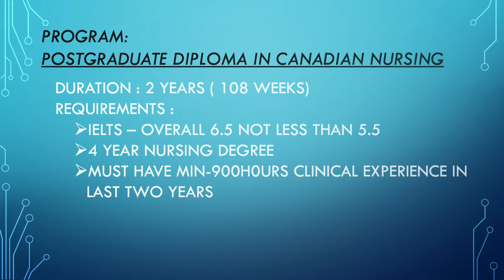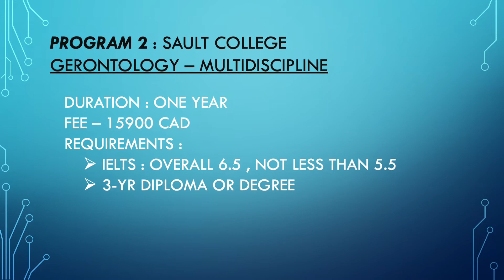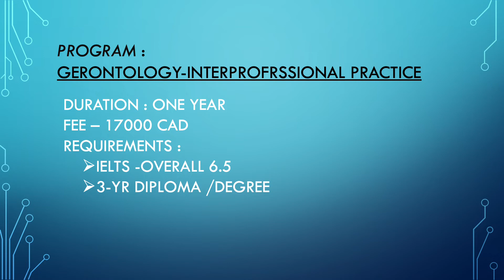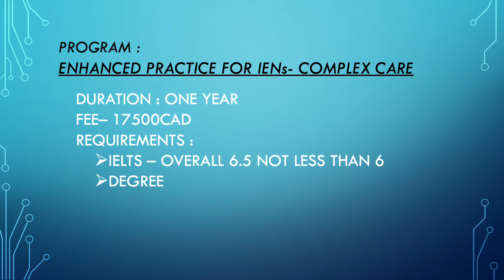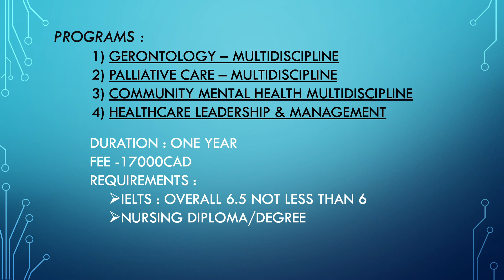Best | Postgraduate Nursing | Courses in Canada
postgraduate nursing courses | International educated nurses | nursing colleges in Canada | with courses and  their requirements like  | IELTS score for nursing colleges in Canada |  qualifications required for postgraduate  nursing students | Duration for the course  | , that we can take and excel our carrier in Canada as a | nursing students |
STENBERG COLLEGE |
CONESTOGA COLLEGE |
SAULT COLLEGE |
NORTHEN COLLEGE AT PURES – TORONTO |
SELKIRK COLLEGE |
FANSHAWE COLLEGE |
GEORGIAN COLLEGE |
LANGARA COLLEGE |
SENECA COLLEGE |
NIAGARA COLLEGE |

resources
Photo by Stanley Morales from Pexels